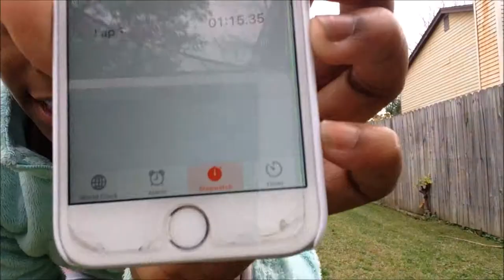Challenge Week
This week is challenge week, comment who you think we'll win.